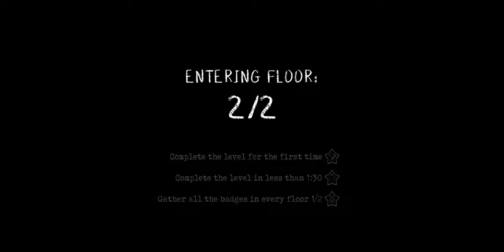Evil Nun Rush 1st Gameplay Walkthrough Part 1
Evil Nun Rush Gameplay
Evil Nun Rush Game
Evil Nun Rush First Gameplay
Evil Nun Rush Without Ads

About this Game:

Discover the new and addictive experience of the Evil Nun universe. Progress through the game, save your progress and come back every day to discover all the secrets of the past of William Bismarck, the blue handed child, with the new narrative cutscenes.

Enter a world of fast-paced short games where each floor is unique and will increase in difficulty as you overcome the puzzles and boss challenges that Evil Nun has prepared for you. To that end, help yourself with a series of power-ups that will allow you to face these challenges according to your playstyle.
A game that will keep you trapped within its content, that will expand with new scenarios, puzzles, challenges and fragments of the story.

Some features:
★ Escape from the Evil Nun through Eagle's Junior High School landmarks.
★ Floors and puzzles are randomly generated, so all levels are unique.
★ Level up by completing the story mode and collect coins to get new power-ups to take on the Evil Nun.
★ Unravel the secrets of the Magic Cup as you discover the story of William Bismarck, the boy with the blue hands.
★ Regular updates filled with new maps, puzzles, enemies and interesting cutscenes.

If you want to enjoy an experience of fantasy, horror and fun, play "Evil Nun Rush". Action and scarejumps are guaranteed.
Playing with headphones is recommended for a better experience.

Have Questions?
Ask me in Discord, Come and Join